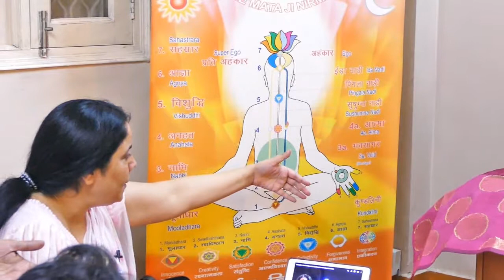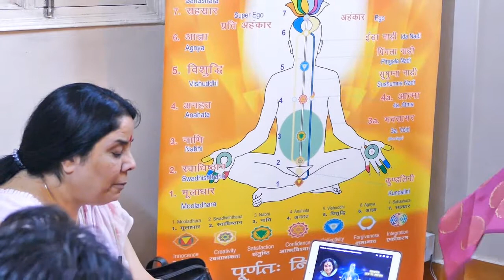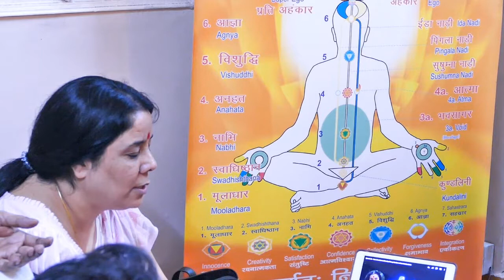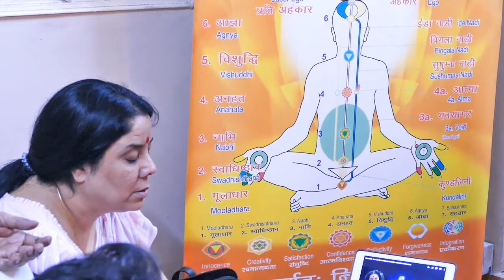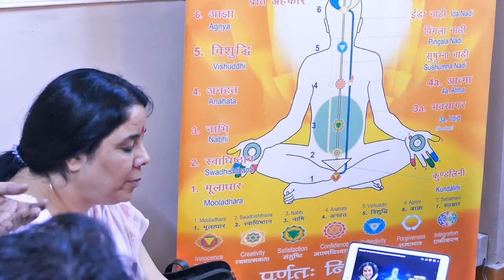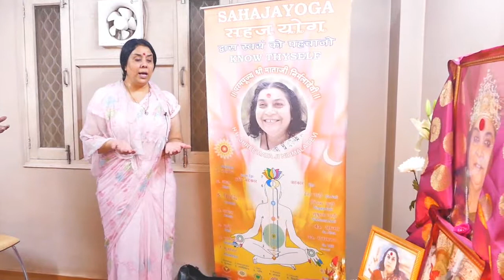Collectivity of Sahaja Yoga Meditation at BAFEL Residency 3 Aug 2019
For regular updates, meditation audios and an opportunity to interact with international collectivity of Sahaj Yogis : WhatsApp text only : 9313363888 .

This collectivity is regularly conducted on every Saturday by the grace of Shree Mataji Nirmla Devi at BAFEL Residency